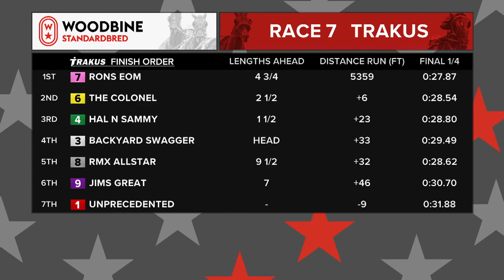Woodbine, Mohawk Park, November 15, 2018 Race 7